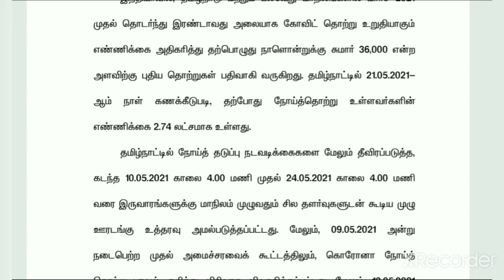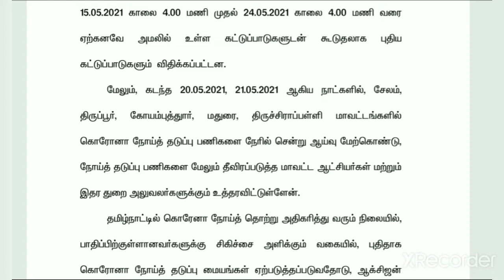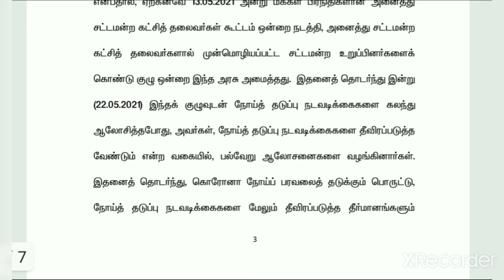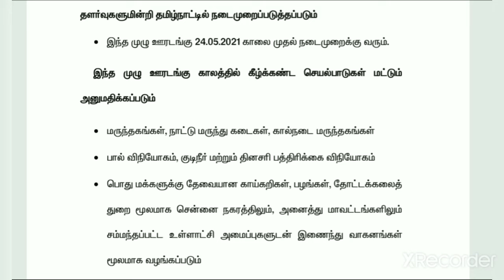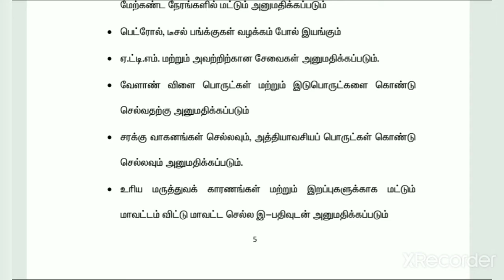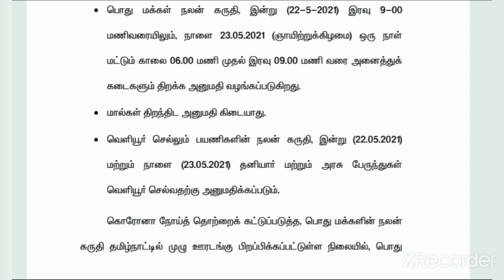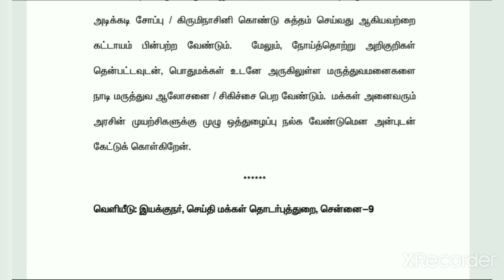TODAY TAMILNADU CM M K STAIN 24.05.21 முதல் மேலும் முழு ஊரடங்கு ஒரு வாரம் நீட்டிப்பு முழுவிபரம்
Tnpsc Gr II, IIA IV
TRB TET paper I II
Hindu Religion Eo
Tnfusrc Forest
School Lab Assistantt
RRB Gr D
TNUSRB SI
Police

Dear  Targetteams Aspirants

Dear  Targetteams Aspirants

Free Online Test Batch

Join our Telegram Gr link

Online Test utubelink

OnlineTest New Textbook

15000 Questions

OnlineTest Test new User  Registration

OR

Or

Yr name?

Yr native place name?

Yr native Dist name?

Yr mail I'd Adress?

Yr cell no?

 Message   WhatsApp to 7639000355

Online Test  for 6-12th
STD / Subject Wise

Tamil & Maths Batch

Social  Science Batch

History & Culture Civics Batch

Science Batch

Fees Just RS 299 Onwords

Targetteams
TARGET TNPSC
TARGET Study Centre
 Villupuram